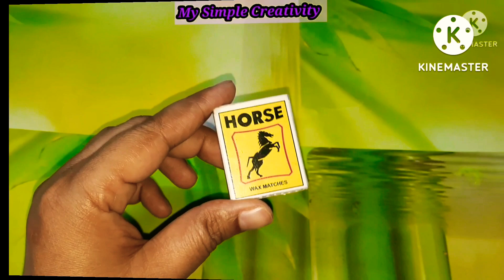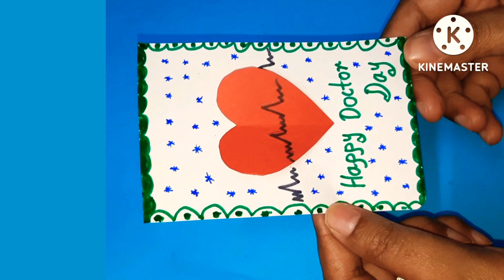3 Doctor Day Crafts/DIY Doctor's Gift Ideasnational doctors day poster drawing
3 Doctor's Day Crafts
DIY Doctor's Day Gift Ideas
my Simple Creativity